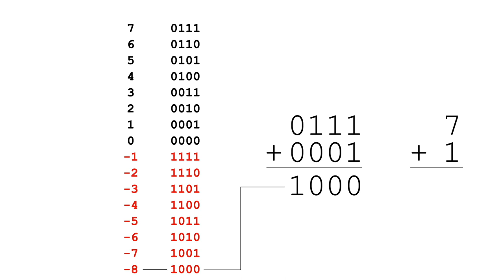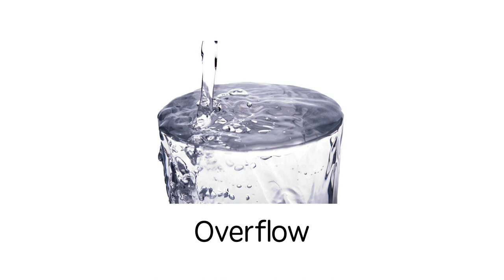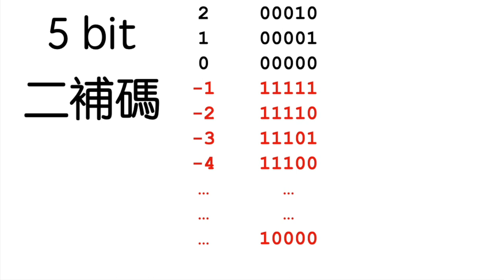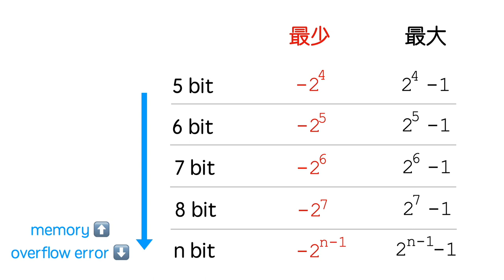ICT 科學習痛點：二補碼之溢出錯誤 Overflow error